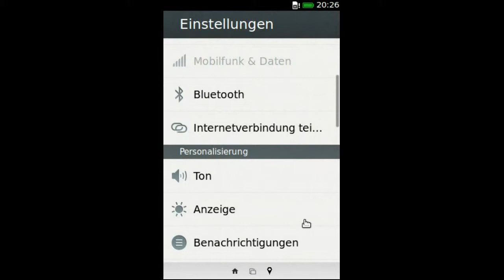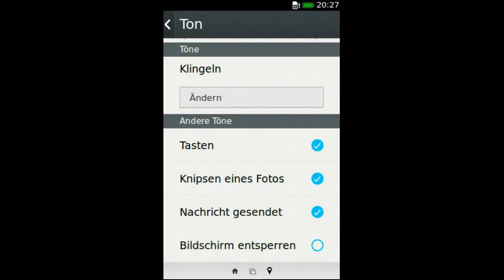Firefox OS - Einstellungen - Ton